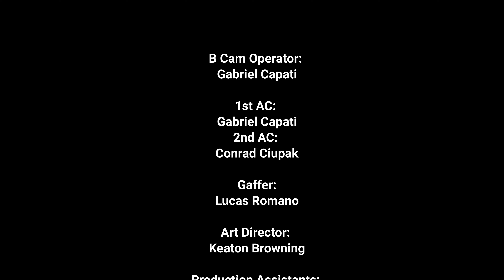The Last Goodbye | Short Film Festival Cut 2023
Mara attempts to get past the grieving stage after the death of her beloved boyfriend, who silently struggled with cancer, through her memories.

Written & Directed By: Yarron Jesuratnam

Produced By: Michal Kedzierski, Yarron Jesuratnam, Gabriel Capati

Olivia Lloyd Baker as Mara
LJ Beaupre as Sean
and Larry Svrzikapa

Director of Photography: Michal Kedzierski
Music Composer: Jonalton Jude Hamilton
Sound: Ilya Slastnikov & Gabriel Capati & Lucas Romano

B Cam Operator: Gabriel Capati
1st AC: Gabriel Capati
2nd AC: Conrad Ciupak
Key Grip: Lucas Romano
Set Design: Keaton Browning
Production Assistants: Diago Santos, Liam Gonsalves, & Patrick Jay Patricio
Stills Photography: Ilya Slastnikov, Liam Gonsalves, AJ Lopos, Samuel Parnahaj
Film Editing: Michal Kedzierski

"Lover" - Taylor Swift Cover By:
Jose Audisio